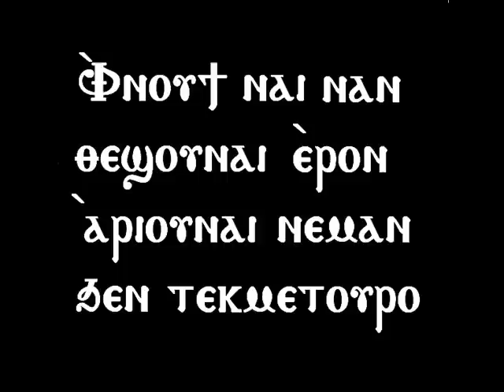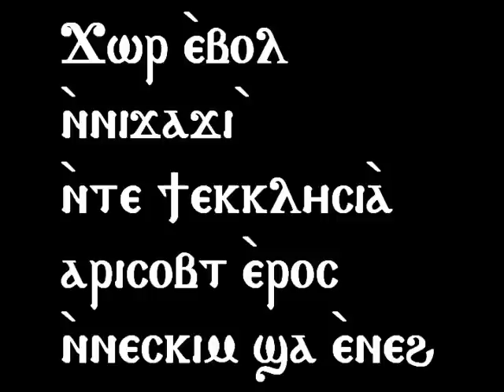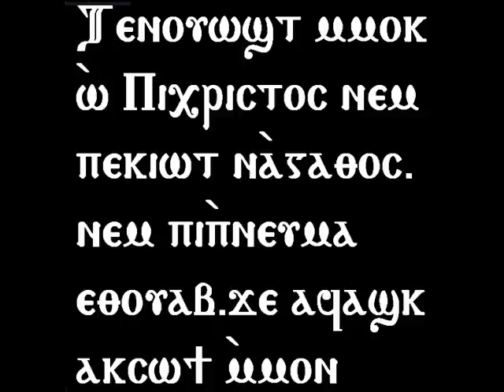Coptic Passoverختام الطلبة في البصخة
Coptic Hymns of Passover with Coptic Lyrics
 بصوت مثلث الرحمات البابا شنوده الثالث / ختام الطلبة في البصخة المقدسة